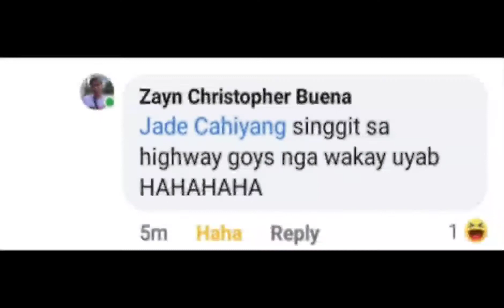Another Challenge accepted mga goys